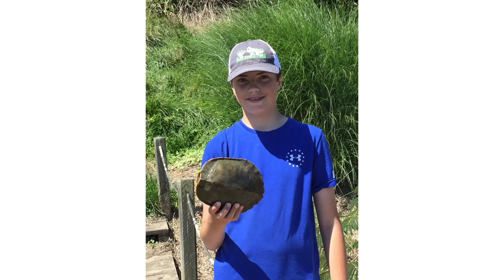Catching One Eyed Carp in The Kanawha River!?!?